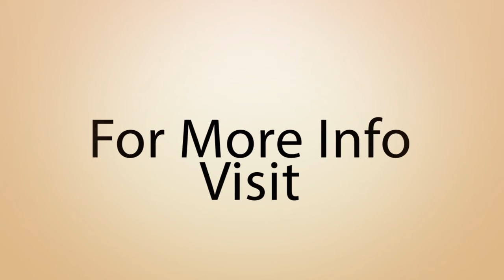SMYLE ICE CREAM LTD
FCI Smyle International Limited is a fully owned indigenous Nigerian company
with international partners. The company started operations in January 2007 following the successful
certification of its products by Nigeria’s National Agency for Food and Drug Administration and Control (NAFDAC).